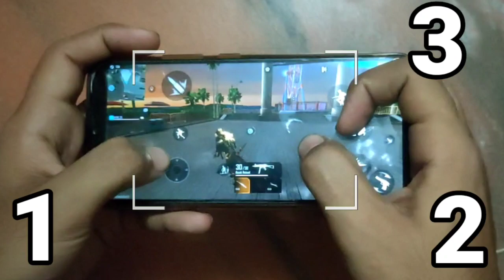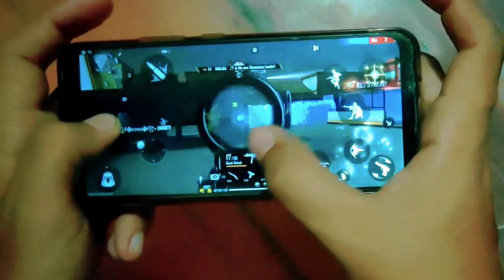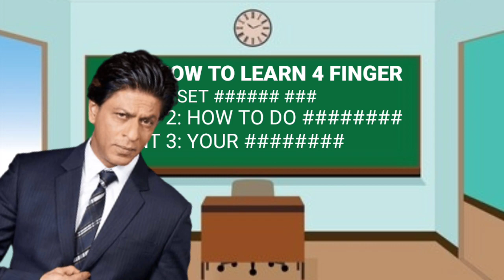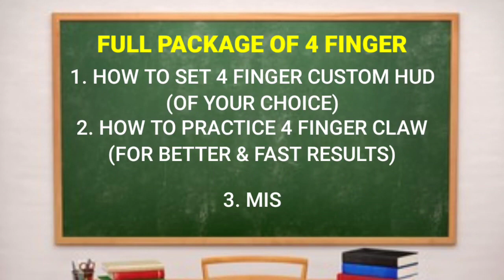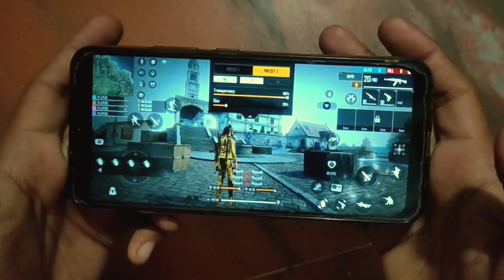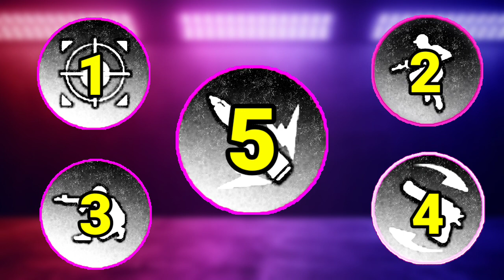how to learn 4 finger claw in free fire 💯 - free fire 4 finger custom hud - Best tips and tricks 🤫🔥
how to learn 4 finger claw in free fire - free fire 4 finger custom hud - Best tips and tricks - garena free fire max

About This Video: In this video we are focusing on how to play 4 finger claw on garena free fire and also projected best 4 finger custom hud of free fire so enjoy the gaming information

1. Garena Free Fire Indonesia
2. Garena Free Fire Thailand
3. Garena Free Fire India
4. Garena Free Fire Singapore
5. Garena Free Fire Bangladesh
6. Garena Free fire Nepal

Cover Topics:

1. how to learn 4 finger claw in free fire

2. free fire 4 finger custom hud

3. free fire 4 finger setting

4. 4 finger claw free fire

5. best 4 finger setting free fire